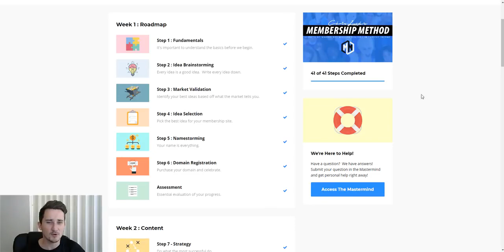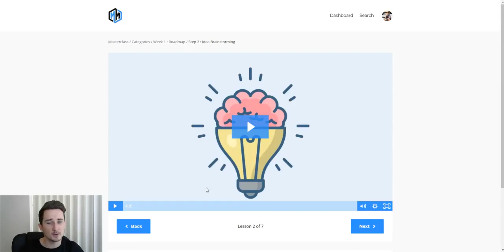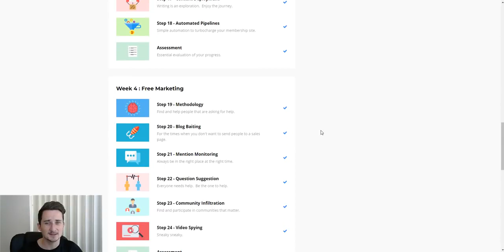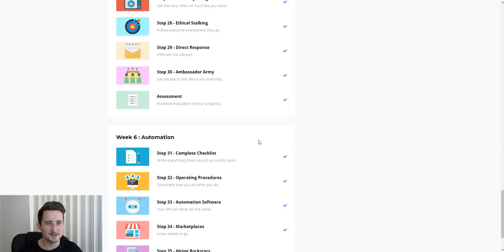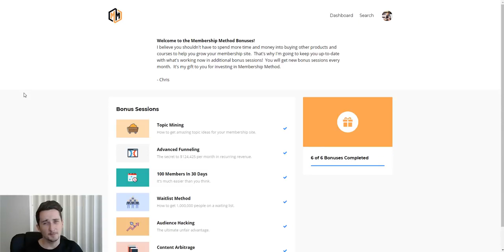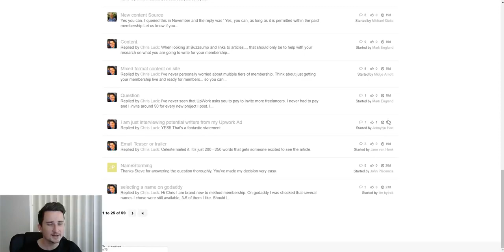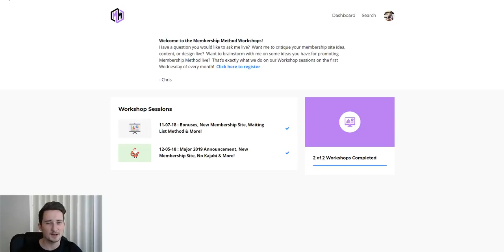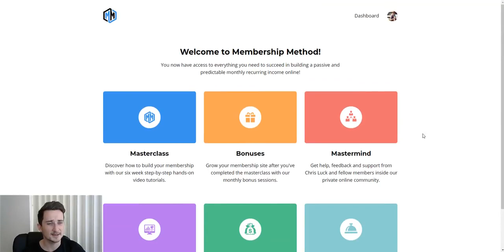Membership Method Review 2019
Membership Method Review

This is a brand new training platform from Chris Luck that teaches you how to build your very own monthly recurring membership websites.

Chris Luck is a massively successful internet marketer with years of experience. He mainly specialises in monthly paid membership websites and earns over $11,000 per day from his. He is an expert in the field. So it's safe to say that we can trust the training inside Membership Method.

In this video I'm doing a walk through of the Membership Method website showing you everything you need to know and telling you all about their training, bonuses, monthly live webinars and community.

Membership Method is a 100% legit training platform that I've spent the past 6 weeks going through myself, setting up my very own membership website. The training has been a HUGE help and there's no way I could have done it without it.

Chris Luck teaches you everything you could possibly need to know about setting up your membership website and earning a passive income online every month. The training is in video format with 41 different steps to follow. They're very easy, simple steps and the videos show you exactly what to do.

I highly recommend Membership Method to anyone looking to earn a passive income online.